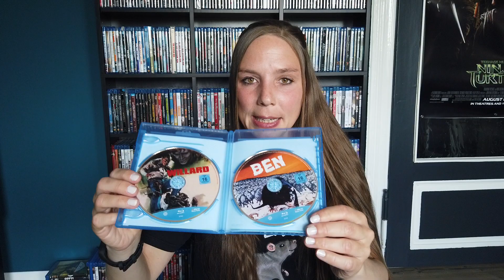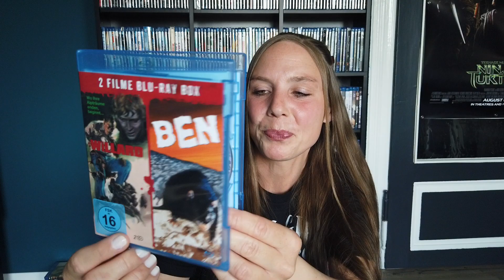WILLARD (1971) + BEN (1972) - Meine Ratten-Film Review😊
Falls Ihr mich und meinen Kanal mit einem Geschenk unterstützen möchtet, dürft ihr das natürlich immer gern tun😊Hier seht ihr ein paar Dinge, die noch auf meiner AMAZON Wunschliste stehen: